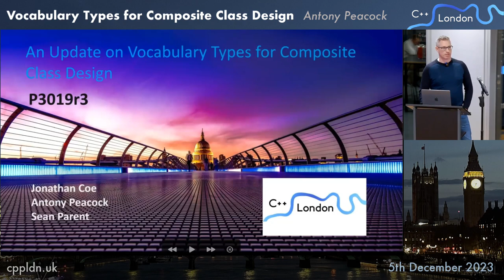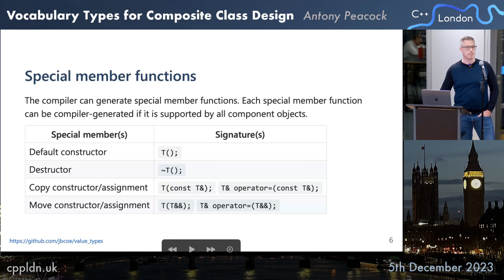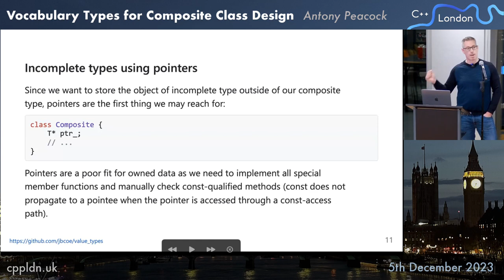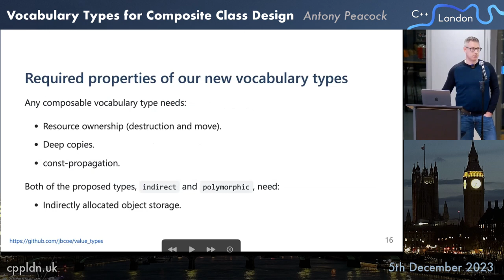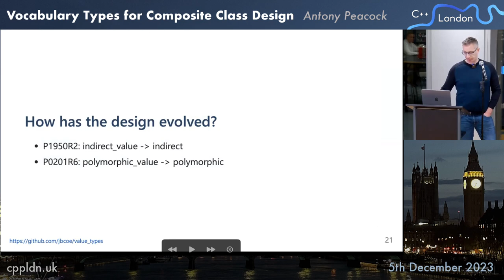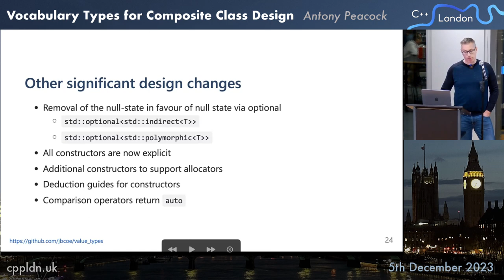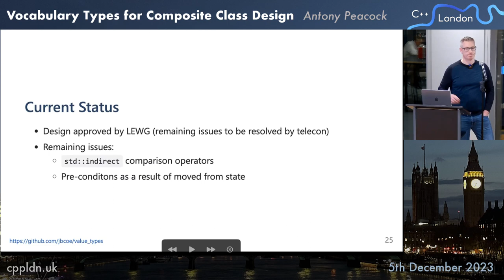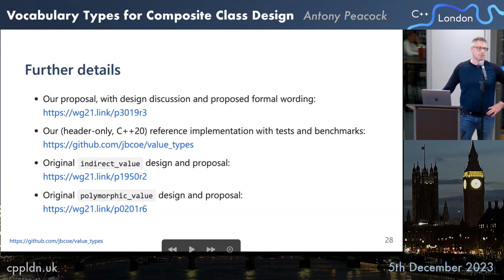Antony Peacock - "An Update on Vocabulary Types for Composite Class Design" - C++ London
Recorded live at the C++ London meetup at Ripple, December 2023

An update on the progress of Vocabulary Types for Composite Class Design proposal. This will look at how the design has changed, what feedback this proposal received at the recent ISO C++ standards committee meeting in Hawaii and what is remaining to get it into the standard for C+26

Antony is a C++ software engineer with experience in video games, quantitative finance, and the low-latency trading domain.